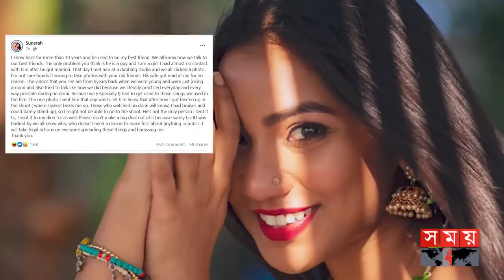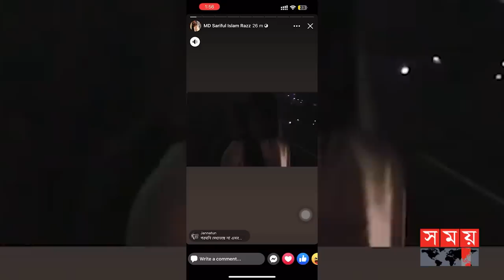রাজ, সুনেহরা, পরীমনি ইস্যুর সব সমীকরণ কি মিলেছে? | Sariful Razz | Sunerah | Porimoni | Tanjin Tisha